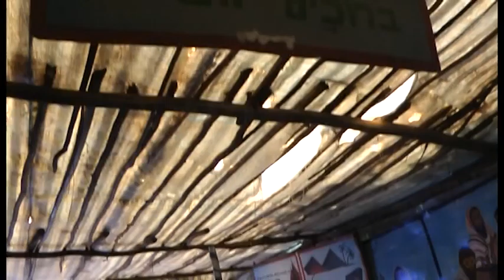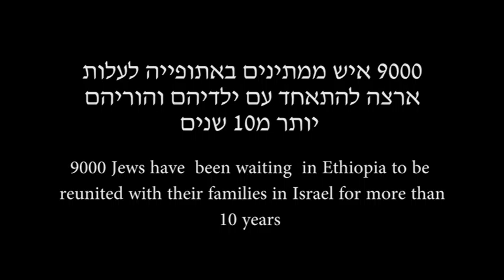Let My People Go!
About 9000 Jews in Ethiopia have been separated from their brothers, parents and children in Israel for more than 10 years. The Israeli government continues to prevent most of them from being re-united with their families.